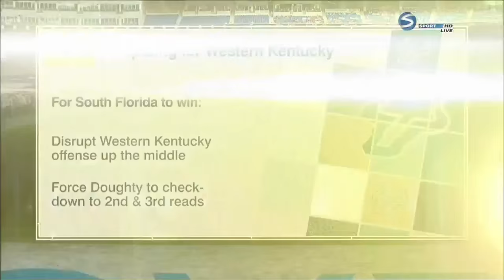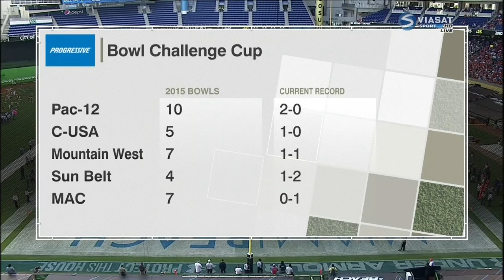Miami Beach Bowl. Western Kentucky Hilltoppers vs South Florida Bulls 21.12.15